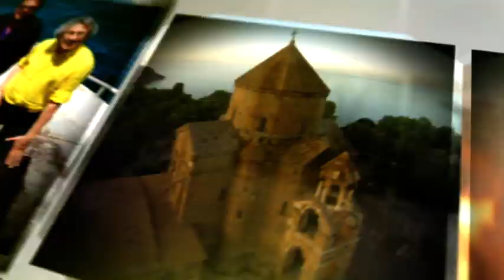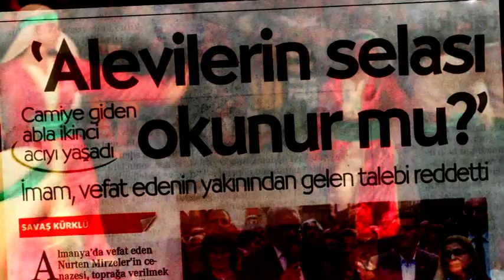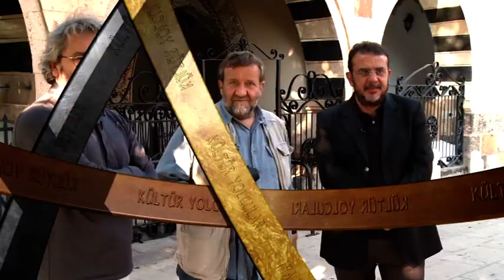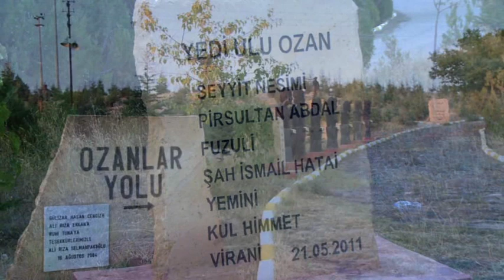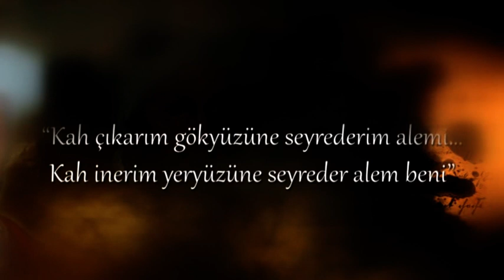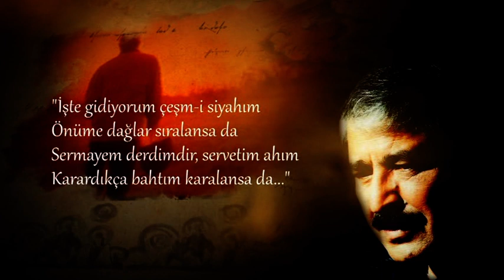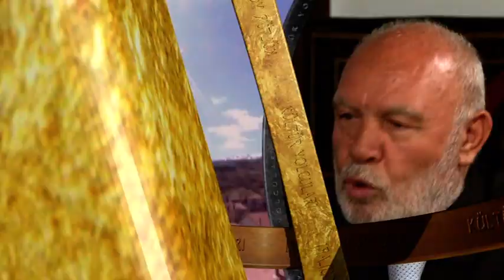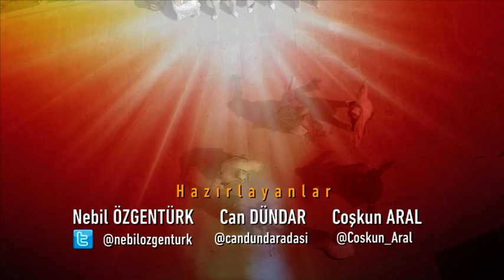Biz - Kültür Yolcuları | 3. Bölüm | Erenler Diyarı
Nebil Özgentürk, Can Dündar, Coşkun Aral
Kültür Yolcuları Hacıbektaş’ta, erenler dergahına konuk oluyor. Ozanlar Yolu’na çıkıyor. Aslanla ceylanı buluşturan bir inancın dergahında, semahında, ceminde, asırlık deyişleri, çekilen çileleri, günümüzden şikayetleri dinliyor. Onlara Musa Eroğlu eşlik ediyor.